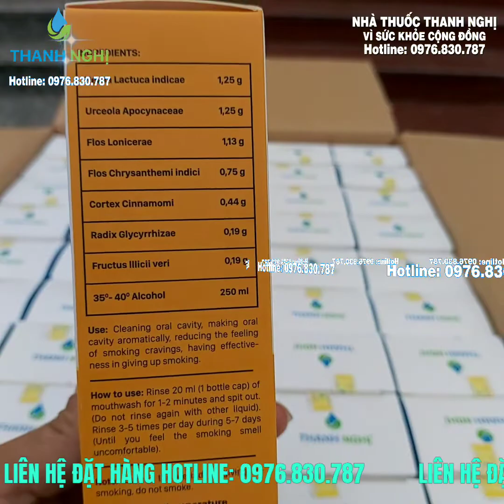Địa chỉ trang Website cai thuốc lá Thanh Nghị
Nước súc miệng cai thuốc lá Thanh Nghị giúp người nghiện thuốc lá, thuốc lào cai thuốc hoàn toàn chỉ sau một liệu trình.